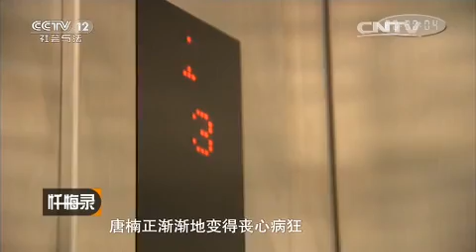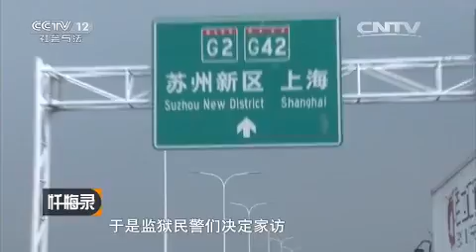欲火燃情【忏悔录 20151011】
【《忏悔录》介绍】《忏悔录》是一个以“心灵的焦点访谈”为最终定位和品质追求的周播节目，推崇“没有反思的人生是没有价值的人生”和“吾日三省吾身”的价值观。力图在与犯有重大过失的人物的深度访谈的中，通过他对于自己心路历程的观注和再思考，以忏悔的方式完成自我人格的升华，并给予观众深刻的启迪,从而宣示“人性的光辉，忏悔的力量”这一永恒主题